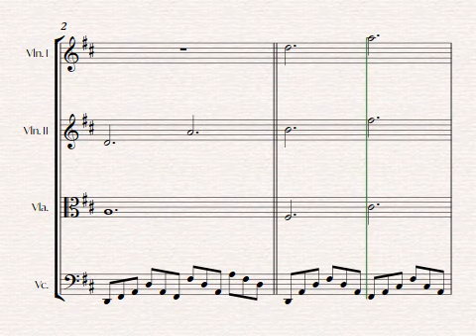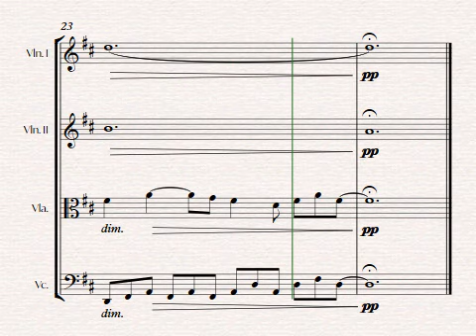Can't Help Falling In Love (Elvis) string quartet - Intermediate version. Sheet music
Any string quartet knows this song is a must-order during wedding season. Be prepared to help your customers. This beautiful arrangement of "Can't Help Falling In Love" in a romantic version of the Elvis classic for string quartet. With a modernized harmony it will be great for ceremonies, cocktails or even proposals. The intermediate-level arrangement is easily playable for students and at-a-glance readable for professionals.
Why choose Violão Vadio's arrangements? The answer is easy: just listen to them. Every freelance musician has thrown away hard-earned money on questionable, error-ridden arrangements by unknown or inexperienced arrangers from the strangest places on the internet. Watch out! Poor quality arrangements not only make shows less enjoyable to play, but they also make your group look bad to your client and audience, no matter how good the musicians really are. Violão Vadio is here to provide students and musicians with high quality versions of the most requested songs. My arrangements are guaranteed, easy to play and pleasant to listen to whether or not you are familiar with the original songs. Hear the difference for yourself! Full videos of Violão Vadio's arrangements are available on YouTube so you know exactly what you're getting.